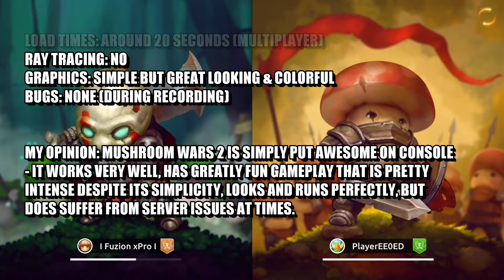Mushroom Wars 2 - Xbox One S Gameplay